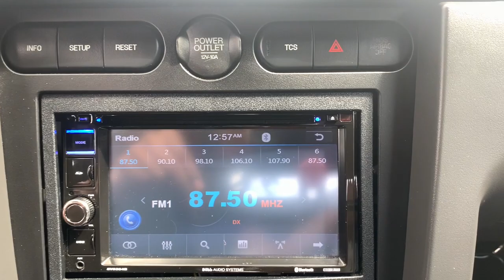2008 Ford Mustang Summit, Union County, Bridgewater, Somerset, Morris County 154294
Black Used 2008 Ford Mustang available in 267 Broad Street, Summit, New Jersey at Salerno Duane CDJR. Servicing the Summit, Union County, Bridgewater, Somerset, Morris County area.

2008 Ford Mustang GT Premium - Stock#: 154294 - VIN#: 1ZVHT85H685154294

**CONVERTIBLE**2008 mustang gt convertibleBlack with black interior5 speed manualKooks catted x pipes ( stainless)Kooks 1 5/8 long tube headers with high flow cats (stainless)Flow master cat back system4.10 gearsFord racing hot-rod cam shaftsFord performance high performance intake manifoldFord performance twin 62mm throttle bodySr under drive pulleysEibach pro-system plus suspension kit with sway barMach 1 style fiberglass hoodSct tunerCold air intakeSounds amazingCLEAN VEHICLE HISTORY...NO ACCIDENTS RECENT TRADE IN LEATHER 4.6L V8 24V 17 Premium Painted Cast Aluminum Wheels Aberdeen Embossed Leather Sport Bucket Seats Dual front side impact airbags Premium audio system: Shaker 500 Shaker 500 AM/FM Stereo w/In-Dash CDx6/MP3 4-Wheel Disc Brakes 8 Speakers ABS brakes Air Conditioning AM/FM radio Bumpers: body-color CD player Convertible roof lining Driver door bin Driver vanity mirror Dual front impact airbags Front anti-roll bar Front Bucket Seats Front Center Armrest Front fog lights Front reading lights Front wheel independent suspension Glass rear window Illuminated entry Low tire pressure warning Occupant sensing airbag Panic alarm Passenger door bin Passenger vanity mirror Power convertible roof Power door mirrors Power driver seat Power steering Power windows Radio data system Rear anti-roll bar Rear window defroster Remote keyless entry Speed control Spoiler Tachometer Tilt steering wheel Traction control Variably intermittent wipers 4.6L V8 24V 17 Premium Painted Cast Aluminum Wheels Aberdeen Embossed Leather Sport Bucket Seats Dual front side impact airbags Premium audio system: Shaker 500 Shaker 500 AM/FM Stereo w/In-Dash CDx6/MP3. PRICE EXCLUDES SALES TAX  DMV AND $798 DOC FEE. ALL VEHICLES ARE COSMETICALLY AS-IS.Recent Arrival! Black 2008 Ford Mustang GT Premium RWD 5-Speed Manual TR3650 4.6L V8 24V